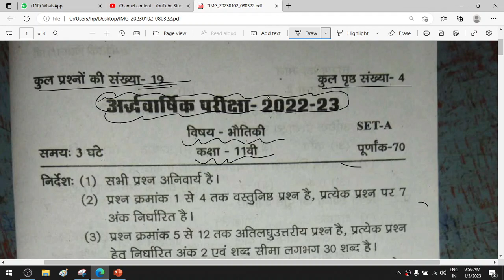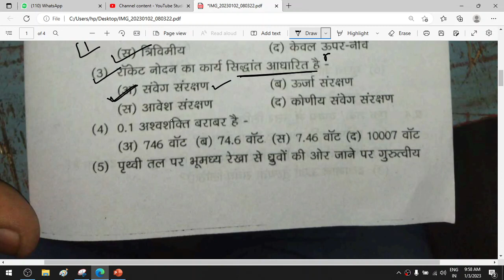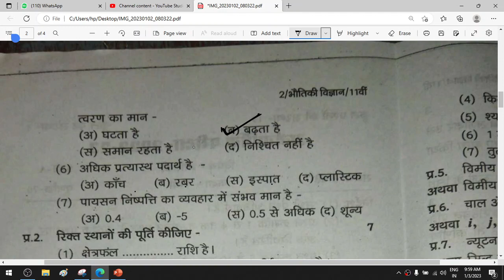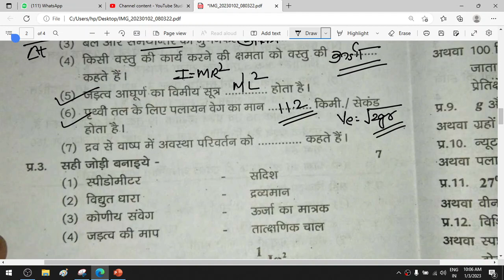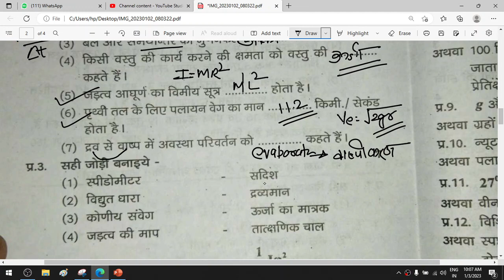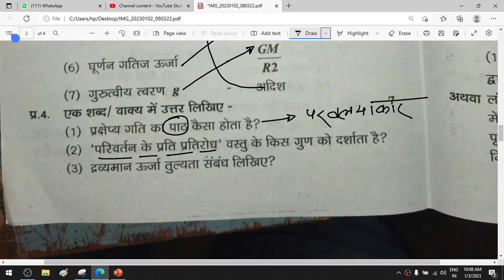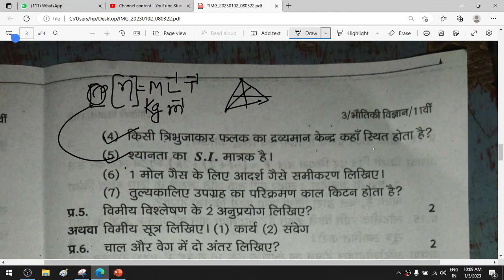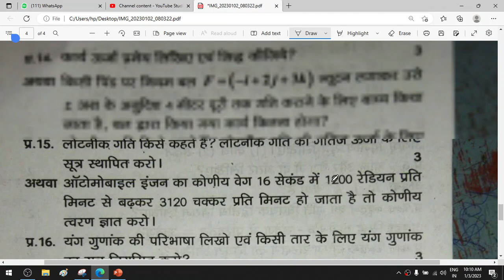physics solution class 11 half yearly MP board part 1